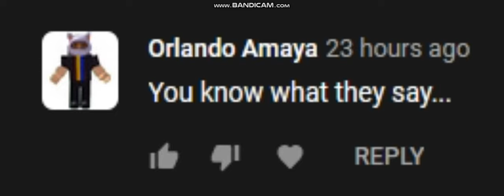You know what they say all tosters toast toast! youtube Comment edition!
This is why i wanted to make this video with youtube Comments!